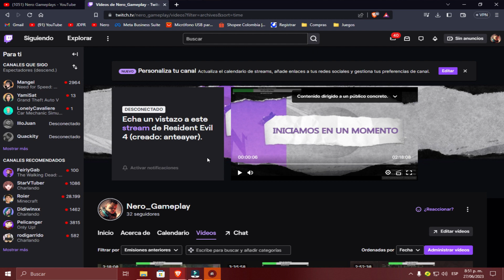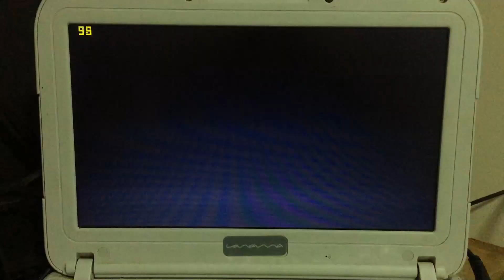SUPER SMASH BROS 64 EN PC DE BAJOS RECURSOS - TEAST EN CELERON 847 1,10GHZ, 4GB RAM